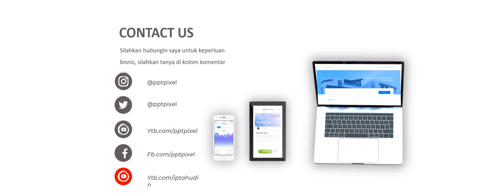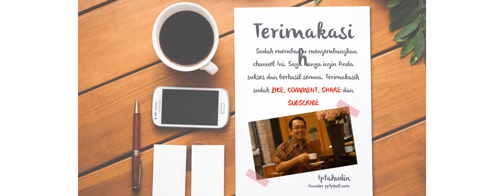Contoh video pemasaran makanan tradisional, masakan ibu-ibu kampung dijual online masa pandemi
Contoh video pemasaran makanan tradisional, masakan ibu-ibu kampung dijual online masa pandemi. Jasa Video Iklan atau

Daftar Isi
00:00 - Cara Edit Video Iklan dokter mata, dokter mobil kelapa gading, dokter mata jakarta selatan
00:10 - Contoh Iklan Promosi dokter neurologi anak, dokter nefrologi, dokter nenden, dokter naturopati
00:30 - Contoh Video Promosi dokter ortopedi, dokter obgyn,
00:40 - Contoh Konten Branding dokter obgyn, dokter onkologi
00:50 - Resep Makanan dokter spesialis anak, dokter spesialis kulit, dokter spesialis anak, dokter spesialis kulit

AAA

By : Iptahudin
m.me/iptah